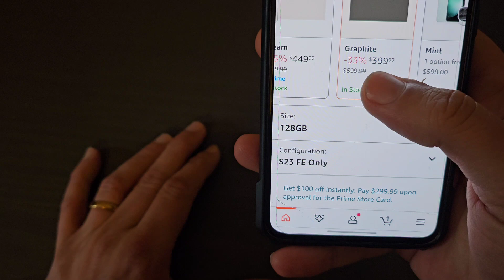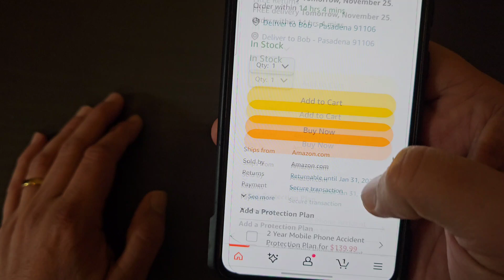Samsung S23 FE for only $399 on Amazon